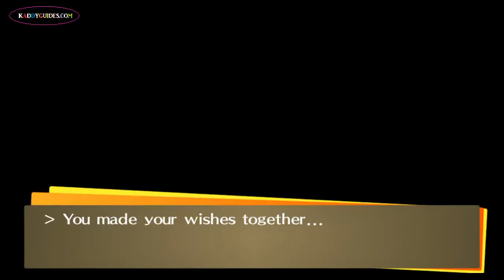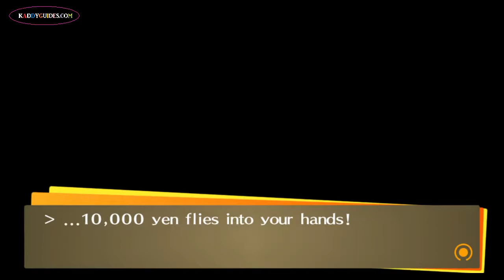Persona 4 Golden - 077 August Festival with Yukiko (With Firework Extra)